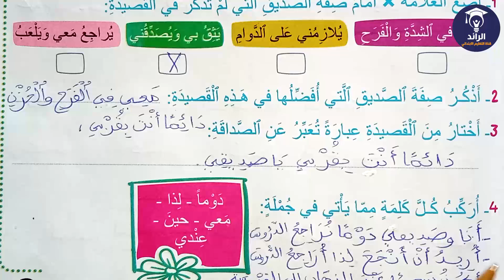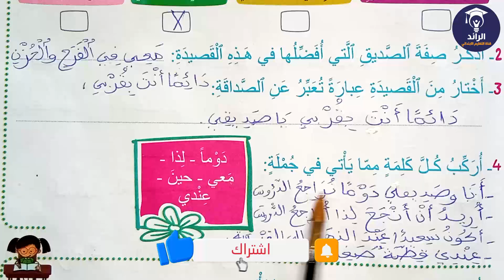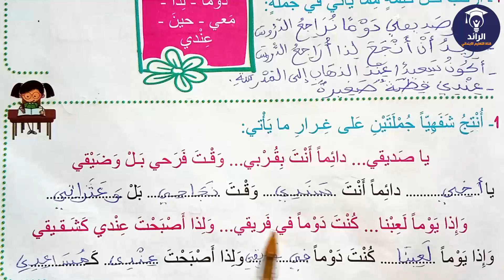مرشدي في اللغة العربية المستوى الثالث ابتدائي الصفحة 35 - قراءة النص و فهمه | شرح مبسط مع الأجوبة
📒 مرشدي في اللغة العربية   المستوى الثالث ابتدائي ( القسم الثالث ابتدائي )  الصفحة 35 - قراءة النص و فهمه | شرح مبسط مع الأجوبة
E M A I L
== جميع دروس و تمارين مستوى الثالث ابتدائي ==